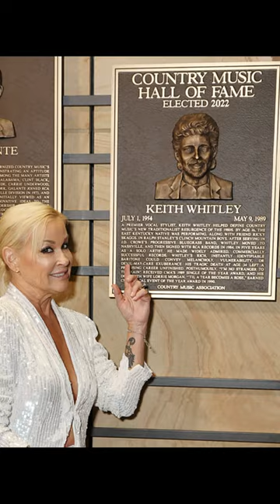The Life and Death of Keith Whitley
The late, great, Keith Whitley.  I had to correct something and re-upload this video.